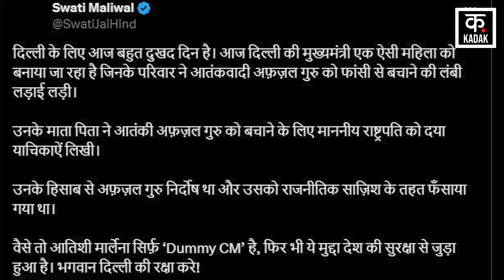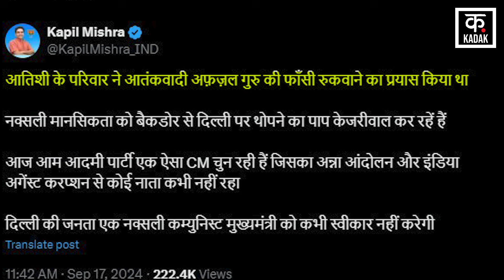Delhi New CM Atishi का Afzal Guru से क्या है कनेक्शन?, Swati Maliwal ने क्या कहा?|N18V| AAP vs BJP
After Atishi was elected Delhi CM, political attacks on him have intensified. As soon as Atishi became the Delhi CM, the treasury of Afzal Guru and Geelani was opened by the opponents. Aam Aadmi Party's Rajya Sabha MP Swati Maliwal has made the first attack on Atishi. Swati Maliwal said that Atishi's parents had fought to save terrorist Afzal Guru. It is claimed that Atishi's father also had relations with SAR Geelani, another accused in the Parliament attack.

आतिशी के दिल्ली सीएम चुने जाने के बाद उन पर राजनीतिक हमला तेज हो गया है. आतिशी के दिल्ली सीएम बनते ही विरोधियों ने अफजल गुरु और गिलानी का पिटारा खोल दिया गया. आम आदमी पार्टी की राज्यसभा सांसद स्वाति मालीवाल ने आतिशी पर पहला हमला बोला है. स्वाति मालीवाल ने कहा कि आतिशी के माता-पिता आतंकी अफजल गुरु को बचाने के लिए लड़े थे. दावा है कि आतिशी पिता के संबंध संसद हमले के एक और आरोपी एसएआर गिलानी से भी रहे हैं.